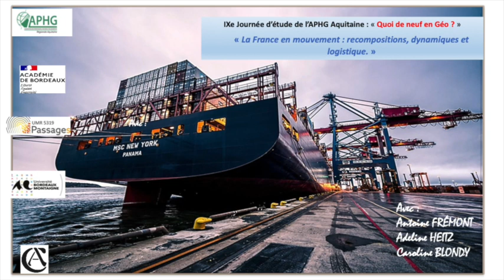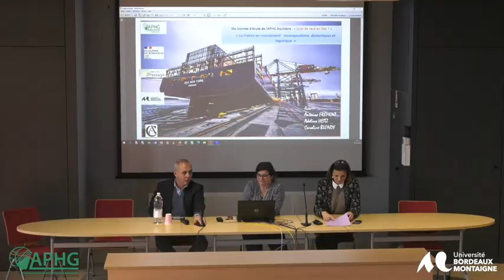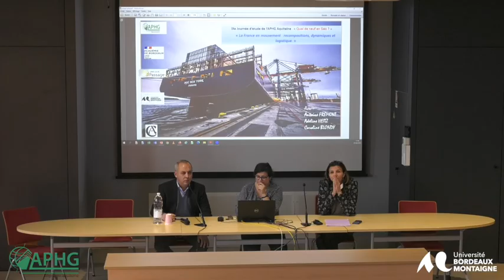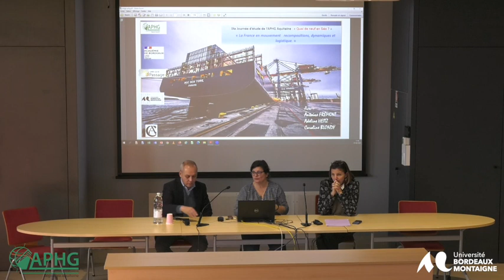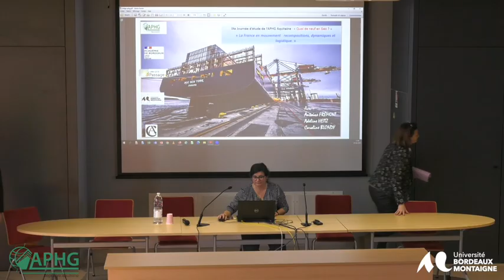IXe Journée d’étude de l’APHG Aquitaine : « Quoi de neuf en Géo ? »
« La France en mouvement : recompositions, dynamiques et
logistique. »
Introduction